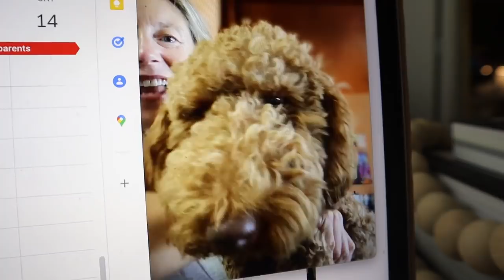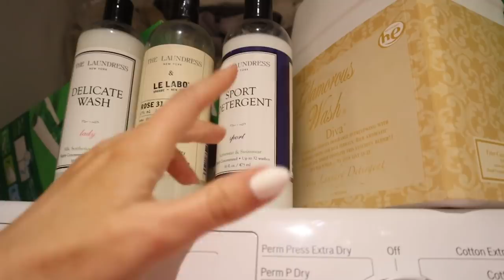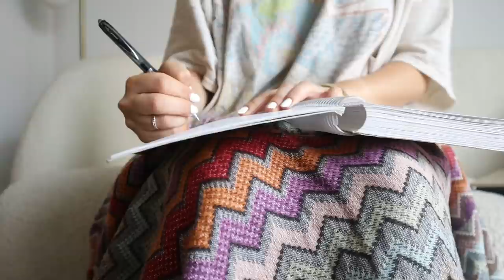week in my life in NYC 🗽🚕 post travel reset, prepping for guests, grocery haul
a week in my life in NYC - resetting post travel, prepping for visitors to stay w me, grocery haul, met gala chat, and more!

Double Breasted Oversized Mini Blazer Dress

Bright Croc Embossed Knee High Boots

Real Leather Wide Leg Seam Detail Pants

Recycled Slinky Twist Front Crop Top

Hammered Satin Cowl Neck Mini Dress

Faux Leather Cleated Swirl Heel Sandals

Organic Denim Seam Front Wide Leg Jeans

Embroidered Cowboy Boot Ribbed Tank Top

Landscape Printed Wide Leg Pants

Landscape Printed Oversized Collared Shirt